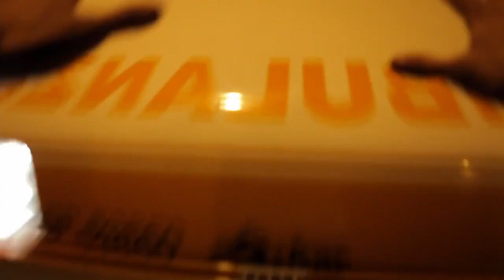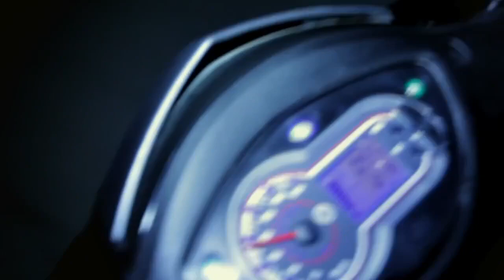Afflicted TRAILER 1 (2014) - Found Footage Thriller HD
Two best friends see their trip of a lifetime take a dark turn when one of them is struck by a mysterious affliction. Now, in a foreign land, they race to uncover the source before it consumes him completely.